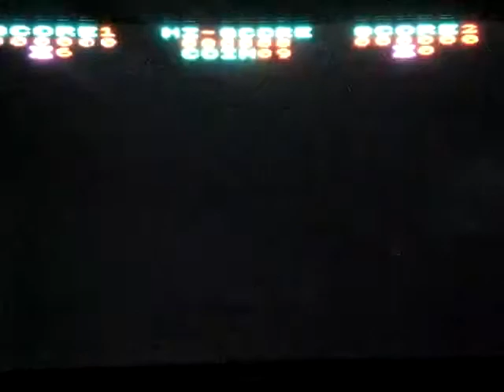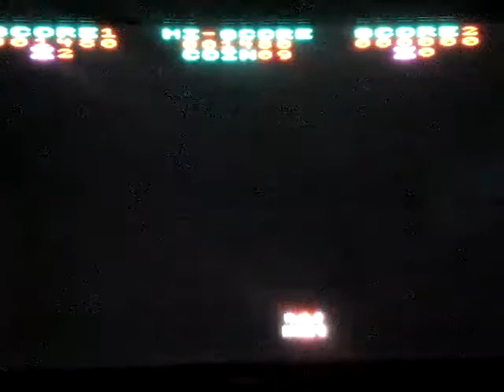Taito Legends: Phoenix gameplay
Console: Ps2